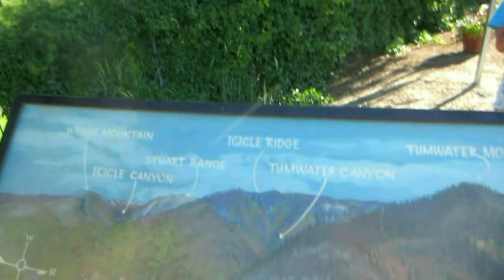HOUSE TOUR & BUSY DAY! - Shani'sLife - Vlog #275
August 30th 2015 VLOG

We're a family of six from Seattle living in LA!

My Short Film: Facebook.com/LandlineFilm

Follow My Parents...